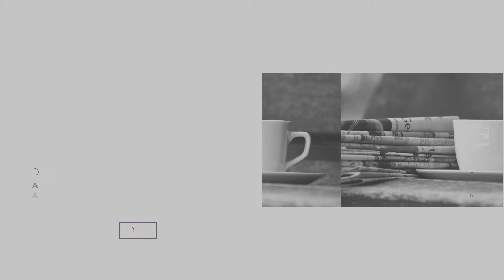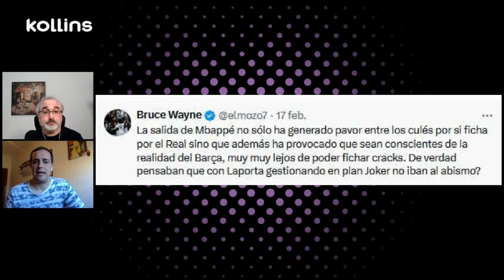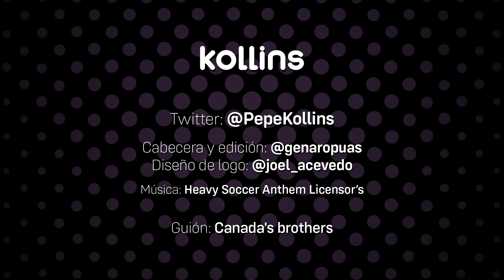✅"LA NOTICIA DE MBAPPÉ AL REAL MADRID, HA PROVOCADO UN ABATIMIENTO EN BARCELONA SIMILAR AL DE FIGO"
⚫⚪ 🟣 Charla con Tomás Rubio (@elmozo7) sobre el impacto del posible fichaje de Mbappé por el Real Madrid tanto en el ámbito de la Liga de Tebas, como en la Superliga y en sus rivales. Comentamos la inquietud que ha generado en Barcelona y valoramos la gran labor de Florentino Pérez en este y otros asuntos referentes a la entidad blanca